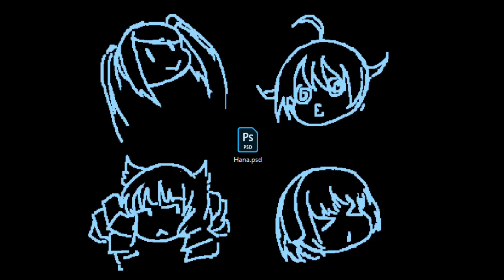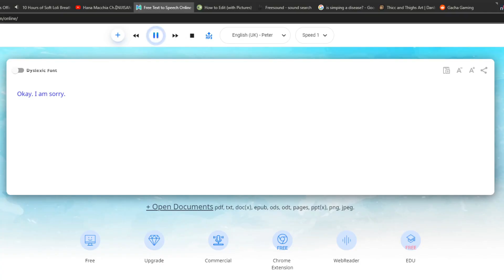Hana.psd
Yes! I find this funny...

This is my very first experience in video editing and script writing, so I don't have very high expectations. But if this made you chuckle at least a little, I'm very happy.